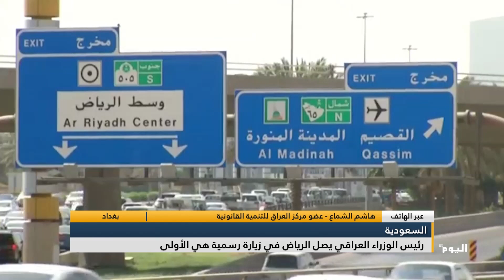هاشم الشماع: أهمية توقيت زيارة رئيس الوزراء الكاظمي للسعودية تأتي في ظل المتغيرات على الشرق الأوسط..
بغداد
هاشم الشماع -عضو مركز العراق للتنمية القانونية: أهمية توقيت زيارة رئيس الوزراء العراقي مصطفى الكاظمي للسعودية تأتي في ظل المتغيرات المتسارعة على منطقة الشرق الأوسط، وعلى الصراع القائم بين الولايات المتحدة وإيران في عدة ملفات.

تابعوا قناة اليوم على التردد:
 12687_27500 (H) _NILESAT